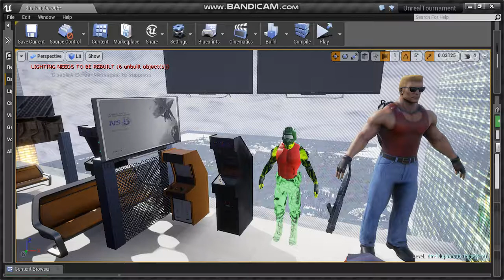UE4 TOP OF TEL AVIV @ GAMING LVLUP BAR - UnrealEngine 4 FUTURE CITY! NS-5 DUKE NUKEM DOOMGuy